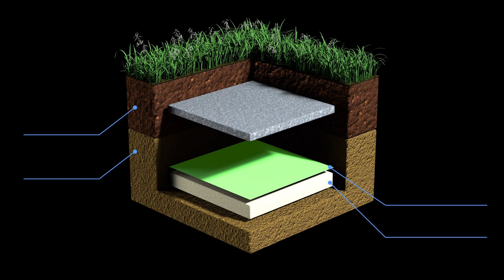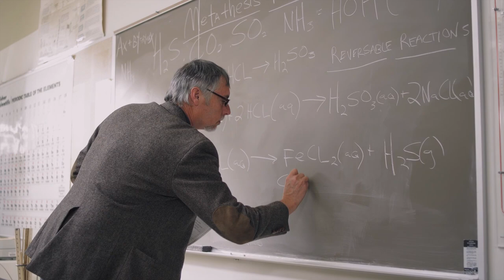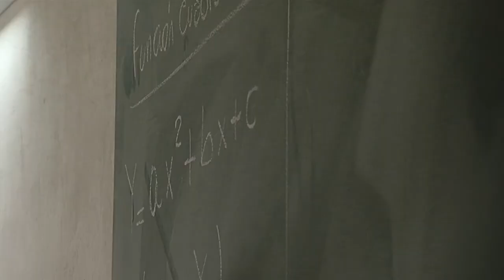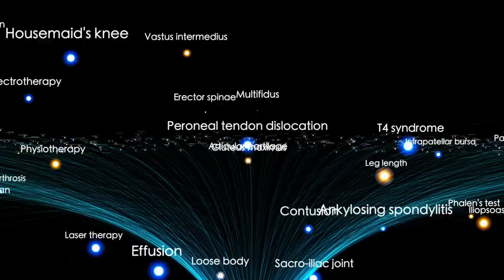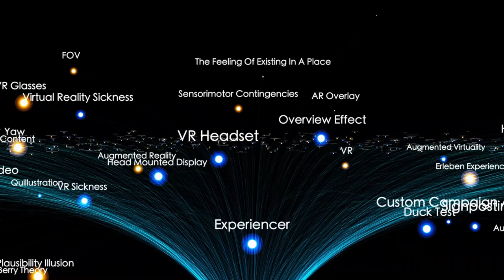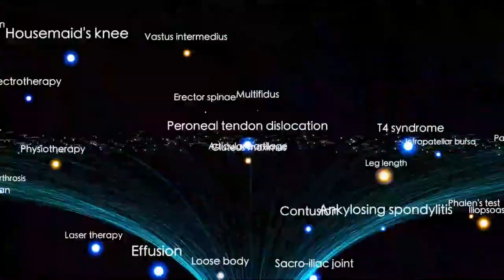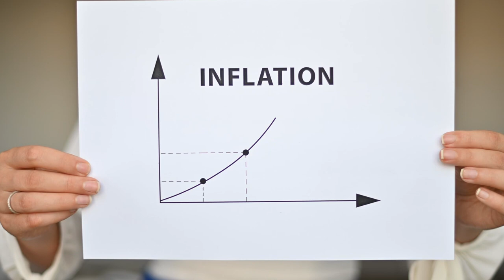Brian Cox: Something Terrifying Existed Before The Big Bang